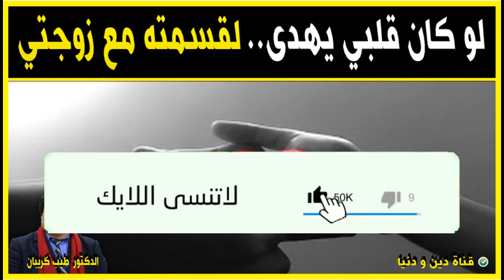لو كان القلب يهدى.. لقسمته مع زوجتي 🕌 مع الدكتور طيب كريبان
جديد 2021 : لو كان القلب يهدى.. لقسمته مع زوجتي 🕌 مع الدكتور طيب كريبان ▬▬▬▬▬▬ஜ۩☺۩ஜ▬▬▬▬▬
 ▬▬▬▬▬▬ஜ۩☺۩ஜ▬▬▬▬▬
⛔ أحبابي الكرام ، إذا أعجبكم الفيديو رجاءاً لا تنسوا :

 ▬▬▬▬▬▬ஜ۩☺۩ஜ▬▬▬▬▬
مواضيع سابقة

🕌 عَنْ أَبِي هُرَيْرَةَ، عَنِ النَّبِيِّ صَلَّى اللهُ عَلَيْهِ وَسَلَّمَ قَالَ:
 ▬▬▬▬▬▬ஜ۩☺۩ஜ▬▬▬▬▬
⚠️ توضيح مهم ❗

 ▬▬▬▬▬▬ஜ۩☺۩ஜ▬▬▬▬▬
# هاشتاغ الموضوع #